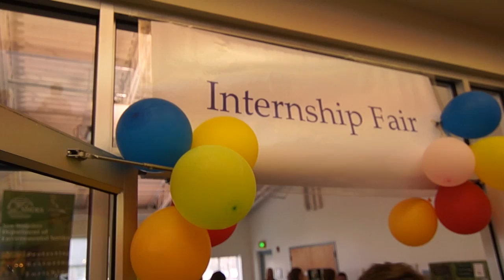Antioch University New England | Student Perspectives